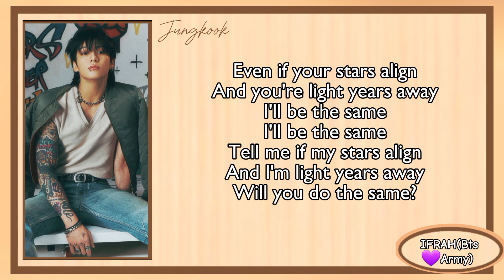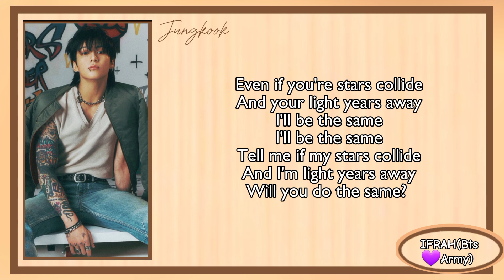Jungkook- Please Don't Change (Easy Lyrics) | Song Lyrics | Ifrah(Bts💜Army)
please Don’t Change (feat. DJ Snake)
Jungkook (BTS)

Lights on camera
Fast-life stamina
Nowhere to hide on a satellite
Life on camera

Even if your stars align
And you're light years away
I'll be the same
Tell me if my stars align
And I'm light years away
Will you do the same?

Could you, could you, please?
Please don't change
Please, please don't change
'Cause I love you, yeah, I love you
Oh, I love you love the way you are

Life off-camera
Mind's gone traveler
No more sign on a cellular
Lives off camera

Tell me, if my stars collide

Written by: Bipolar Sunshine / DJ Snake / Soke / Kny factory
Sent by Danilo.
Subtitled by Amanda.

please don’t change” is a song that explores the challenges and pressures of fame and the desire for an enduring and unchanging love. It expresses a deep affection for someone and a fear of losing their unique qualities. The themes in the song touch on the tension between public and private life, as well as the yearning for constancy in a world of constant change. The emotions conveyed include love, longing, and a desire for stability in the face of the ever-changing nature of the entertainment industry.

Let’s interpret Jungkook’s “Please Don’t Change” lyrics:

Life in the Spotlight
Verse 1:
Lights on camera
Fast-life stamina
Life on camera

The first verse describes a life in the public eye, where the artist is constantly under the spotlight and subject to scrutiny. It portrays the fast-paced nature of life in the entertainment industry, which often leaves no room for privacy.

The mention of “Lights on camera” and “Nowhere to hide on a satellite” highlights the inescapable nature of fame, where every action is watched and analyzed.

Yearning for Constancy
Pre-Chorus:
Even if your stars align and you’re light years away
Tell me if my stars align and I’m light years away

The pre-chorus expresses a longing for constancy and stability. The artist wonders if, even when separated by vast distances and time, they and the person they care about will remain the same.

The lines “Even if your stars align and you’re light years away, I’ll be the same” reveal a desire for a love that transcends time and space. The singer conveys that even if circumstances change or create physical or emotional distance, their feelings and commitment remain unchanged. The reference to stars aligning and being light years away implies that the person they care about might be far from them or facing challenging situations, but their love and dedication are unwavering.

A Heartfelt Plea
Chorus:
Please don’t change?

The chorus is a heartfelt plea for the person the artist loves not to change. It emphasizes their deep affection and appreciation for the person’s current self.

The repetition of “Please, please don’t change” underscores the fear of losing the qualities and essence that make the person unique and beloved.

Escaping the Limelight
Verse 2:
Life off-camera
Mind’s gone traveler
Lives off-camera

The second verse shifts the focus to a more personal and introspective perspective. It mentions life “off-camera,” suggesting a desire for a break from the public persona.

Jungkook Please Don’t Change Lyrics Interpretation
Let’s delve into the themes, emotions, and literary elements in Jungkook‘s “Please Don’t Change”:

Please Don’t Change – Themes:
Celebrity Life: The song explores the theme of living a life in the public eye, where the artist’s every move is scrutinized. It touches on the challenges and demands of fame, including the lack of privacy and the constant exposure to the media.
Longing for Stability: A central theme is the desire for constancy and stability in the face of a fast-paced and ever-changing world. The artist longs for a love that remains the same even when separated by time and distance.
Fear of Change: There is a fear of losing the essence of a loved one to change.